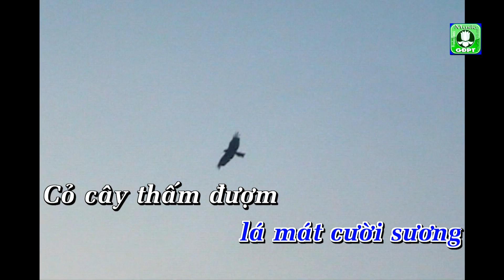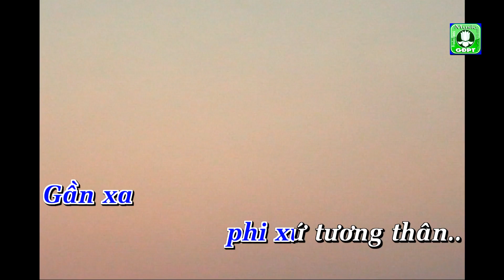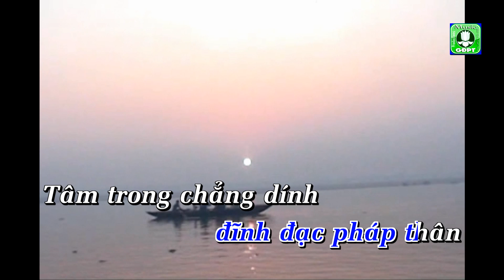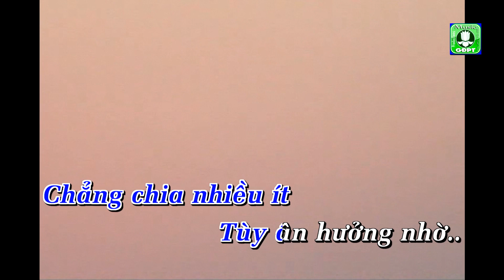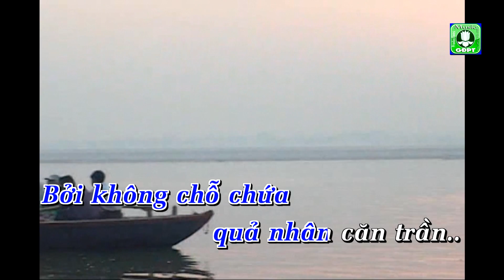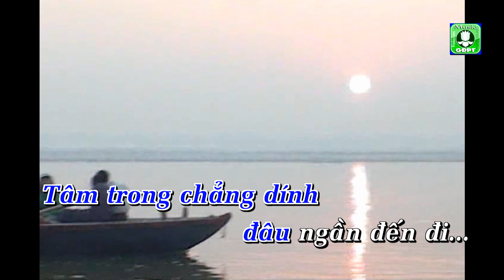Đẳng Tâm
Nhạc phẩm ĐẲNG TÂM - Thể loại Thiền ca - Thơ: Chân Hạnh - Nhạc: Đức Quảng - Hòa âm: Hưng Việt - Ca sĩ Quốc Thắng